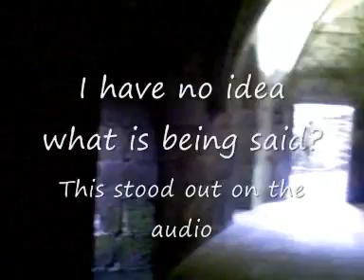Dunfermline Abbey EVP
On review of the audio device, a very quiet capture was evident. Whether this is natural or not is up for debate but its clearly present. No one else was in this area at the time, I was present in this room and just before this was captured I had asked clearly if anyone was there.

It could be something or nothing but will be placed up as a possibility.